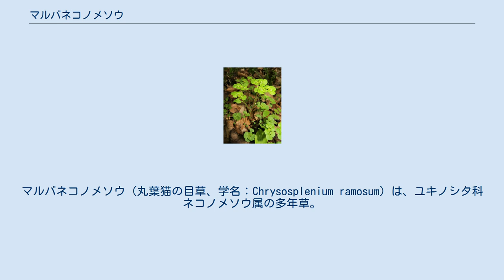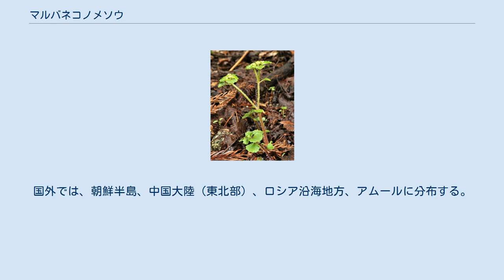マルバネコノメソウ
マルバネコノメソウ（丸葉猫の目草、学名：Chrysosplenium ramosum）は、ユキノシタ科ネコノメソウ属の多年草。
別名、マルバネコノメ。
 植物体には軟毛が生じる。
花後、花茎の基部から走出枝が多数出る。
走出枝は淡緑色で細く、よく分岐し、白色の毛が散生し、葉が対生する。
根出葉は長さ約1cmになり、葉身はほぼ円形、基部は円形または切形になり葉柄があり、縁には3-4個の浅く内曲した鈍鋸歯がある。
花時にはふつう枯死している。
花茎は高さ7-15cmになり、開出する白色毛が散生する。
茎葉は1-2対が対生し、葉身は卵形から扇形で、先は円形、基部はくさび形になり、縁には3-7個の低い鈍鋸歯がある。
花序にまばらに花をつける。
花序を取り囲む苞葉は、長さ幅ともに5-15mm、緑色から黄緑色で、茎葉とほぼ同じ扇形をしている。
花の径は3.5-5mm。
萼裂片は4個で花時に平開し、長さは1-1.5mmになり、広卵形または卵状菱形で先端は鈍形または円形になり、色は緑色になる。
花弁は無い。
雄蕊は8個あり、長さ0.6-0.8mmと萼裂片より短く、花時に斜上する。
裂開直前の葯は濃黄色。
花盤は発達し、緑色から暗紫色。
子房は下位。
花柱は2個あり、長さ約0.5mmで、花時のはじめは直立するが、のちに水平に開く。
果実は朔果で2個の心皮は大きさが異なり、朔果の嘴は平開する。
種子は多数あり、長円形から楕円形で、長さ0.75-1.2mm、縦に約10個の不明瞭な低く鈍い稜があるか、または平滑になる。
 日本では、北海道、本州の近畿地方以北に分布し、山地の林下または林縁の谷沿いの湿った場所に生育する。
国外では、朝鮮半島、中国大陸（東北部）、ロシア沿海地方、アムールに分布する。
 種小名（種形容語）ramosum は、「枝別れした」「分岐した」「枝のある」の意味。
 これらについて、品種として分けない考えがあり、YListではこれらの学名は基本種のシノニムとしている。